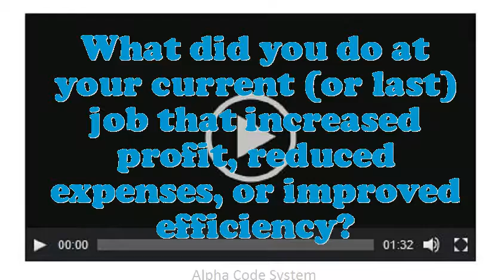Feed Research Aide interview questions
Interview Questions for Feed Research Aide.Give me an example of a stressful condition for Feed Research Aide?Example when you went above and beyond the call of duty.How would you describe your work style?Do you prefer to work independently or on a team?What makes your comforts about an Feed Research Aide position?